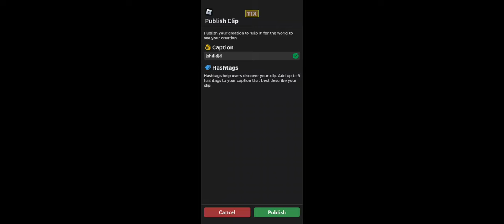20 August 2024